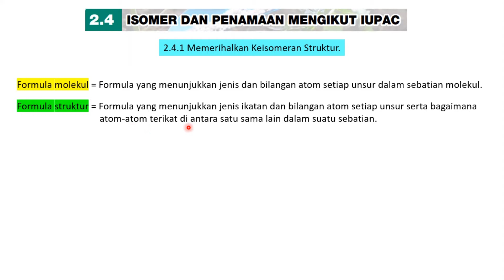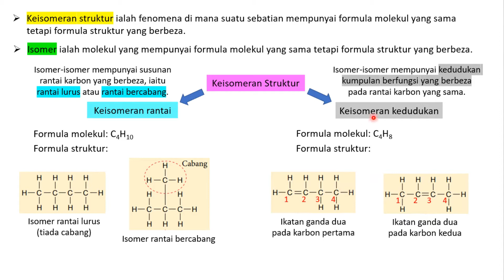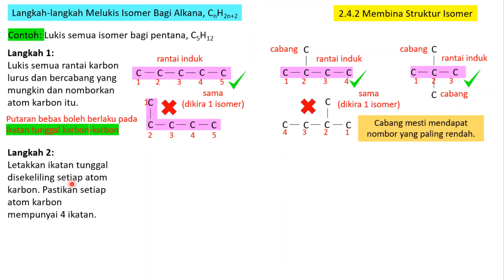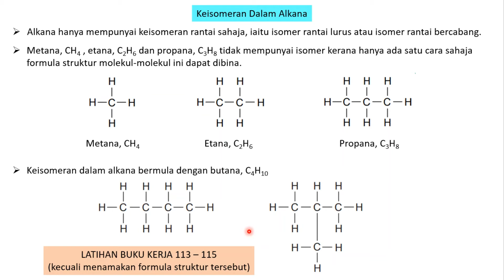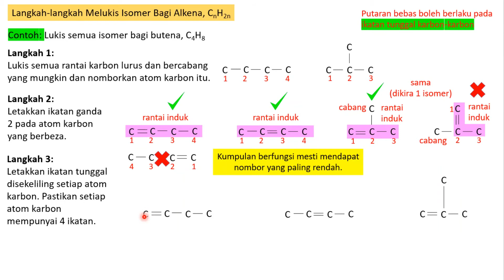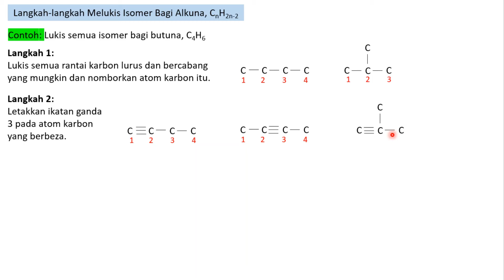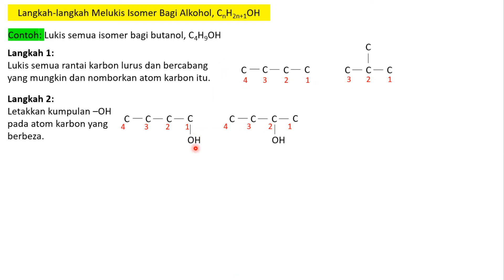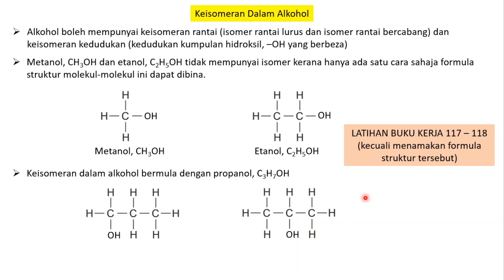2.4.1 MS101 MEMERIHALKAN KEISOMERAN STRUKTUR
MEMERIHALKAN KEISOMERAN STRUKTUR